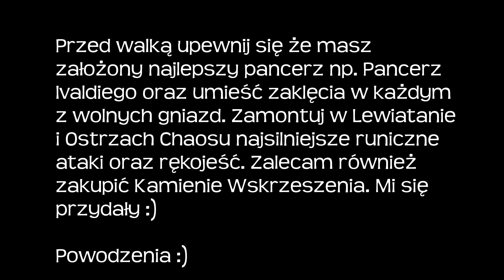God of War 2018 - Trofeum Osądzający poległych - Chooser of the Slain Trophy